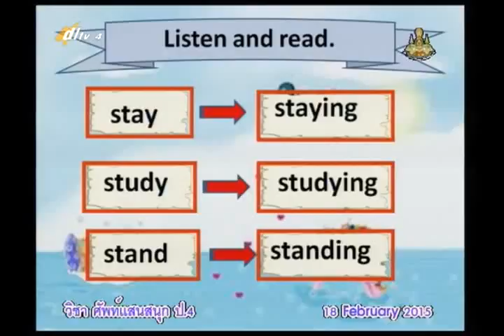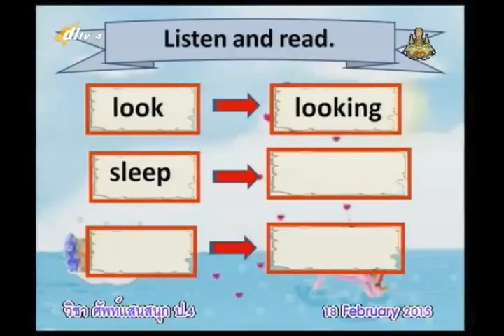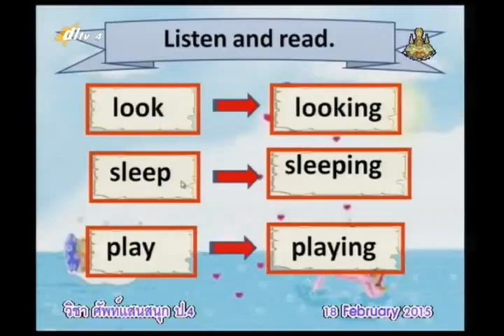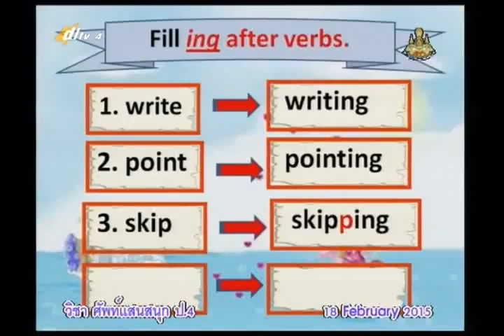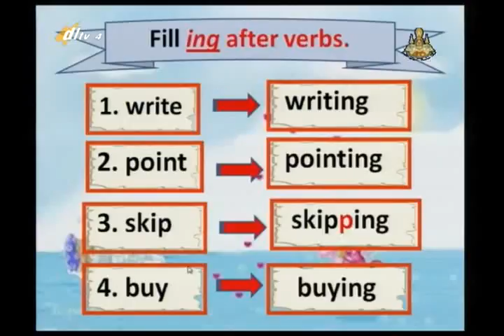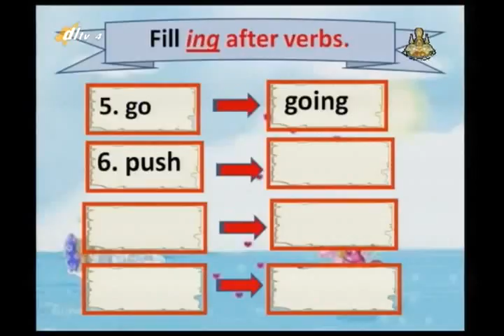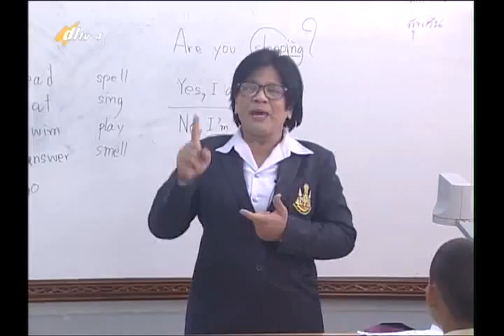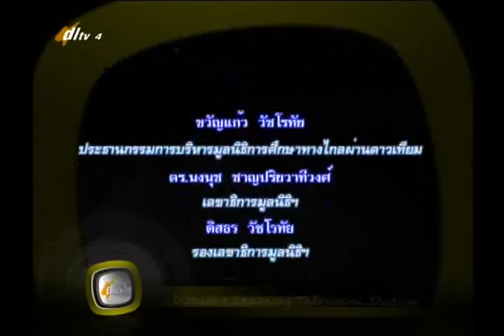042D+4180258+อ+Present Continuous Tense+engp4+dl57t2